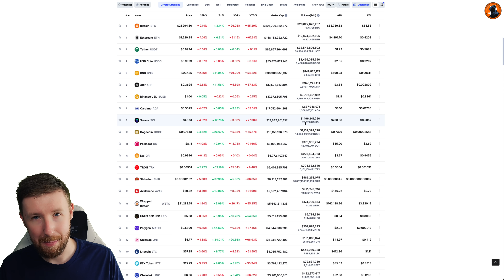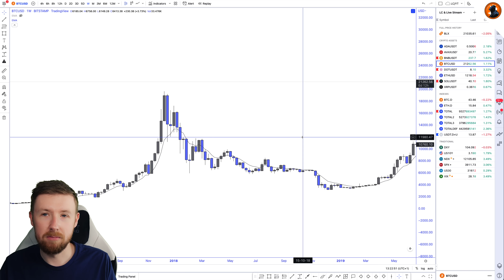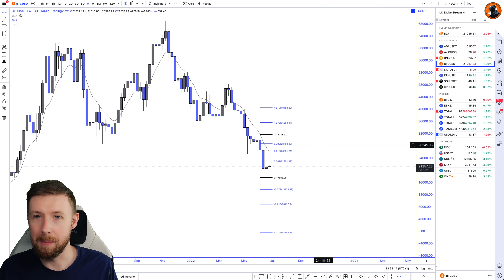BEWARE: IS BITCOIN HEADING LOWER? TYPICAL BEAR MARKET RALLY FOR ALTCOINS?